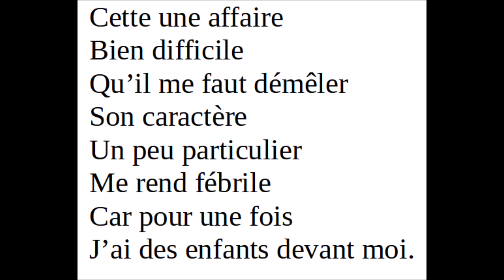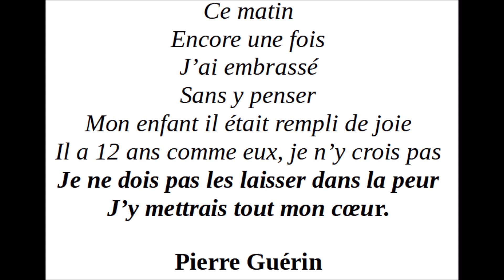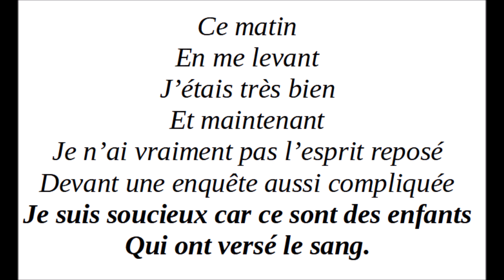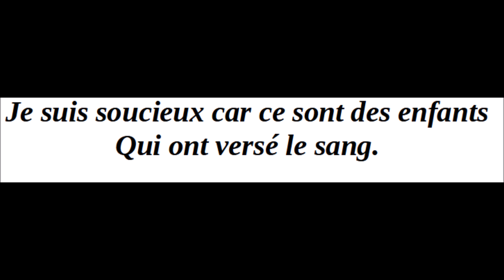Chansons de L'avocat puis du détective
2 chansons tirées de la comédie musicale meurtre au collège 2023
Chanson de L'avocat suit de la Chanson du détective sur le même air.
Cette Musique est faite sans boite à rythmes et sans système d'arrangement ou accompagnement automatique.